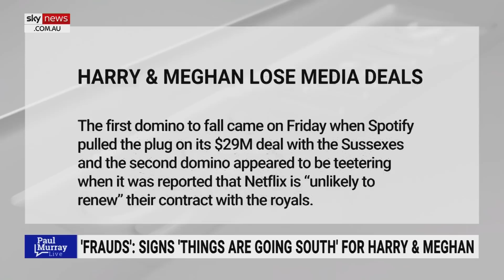Student praised for standing up to teacher defending girl identifying as a cat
Former Brexit Leader and GB News host Nigel Farage has praised a student who stood up to their teacher who had been defending a girl identifying as a cat.

“Well done to that 13-year-old for standing up to that hectoring teacher,” Mr Farage told Sky News host Paul Murray.

‘The story is very simple … one of the girls in the class now identifies as a cat, and so the 13-year-old says well that’s crazy she must have something wrong with her, at which she is berated by that teacher.

“She’s told by that teacher if you can’t accept this perhaps you better find another school.”